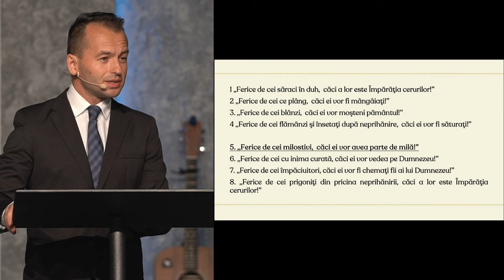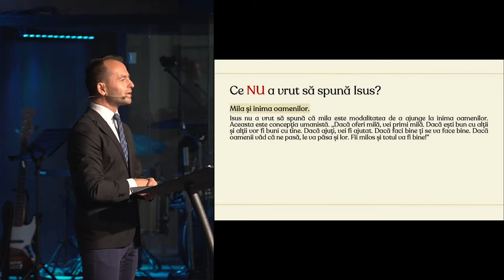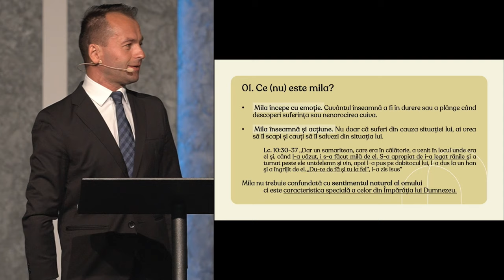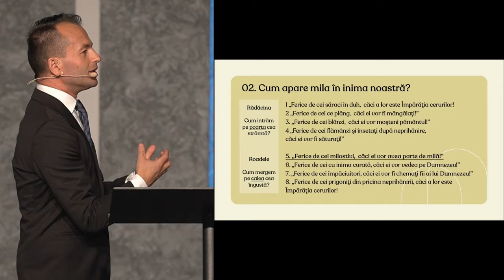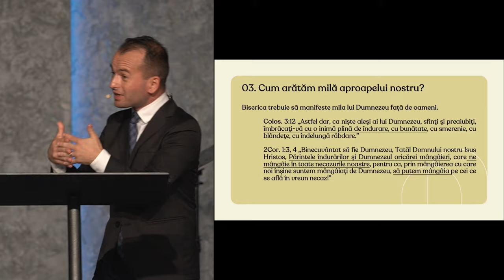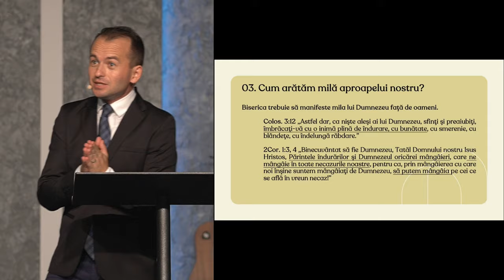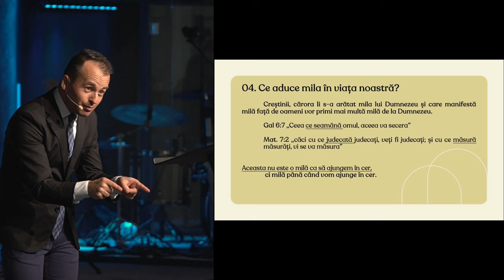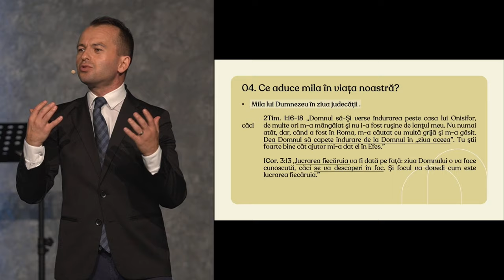Marius Copil - Ferice de cei milostivi